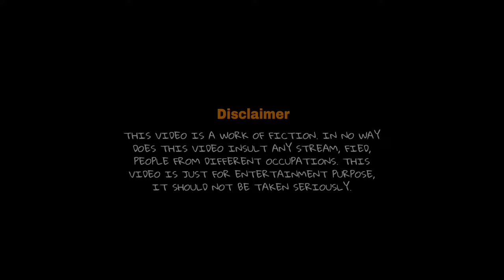હાલો ડાન્સ શીખવાં || gujarati comedy || shahrukh bloch || kakadi || khilkhilat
Tital :-halo dance sikhva

directed by ;- shahrukh bloch (kakadi)

Written by :- shahrukh bloch (kakadi), navaz (fakodi)

Artist :-
Shahrukh Bloch, salman belim,sumit goswami, afridi dhoki, Ajay garchar

Guys. from khil khilat